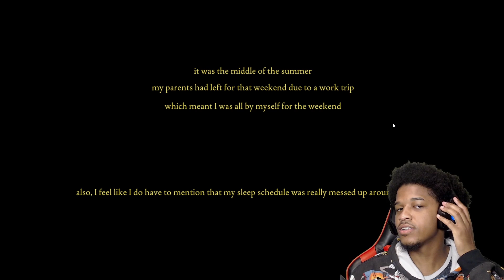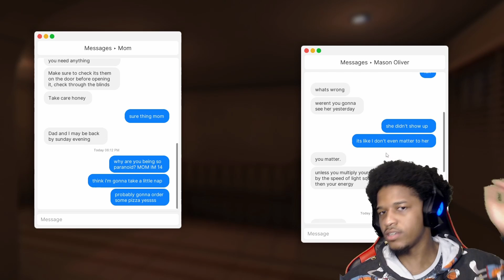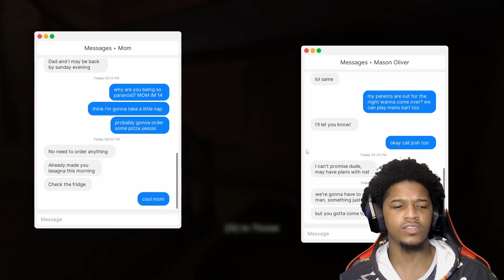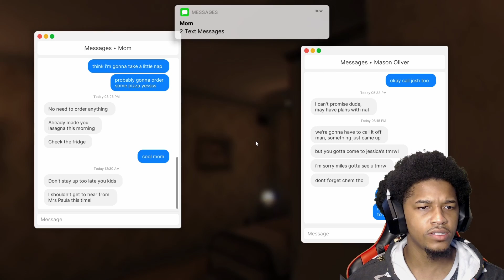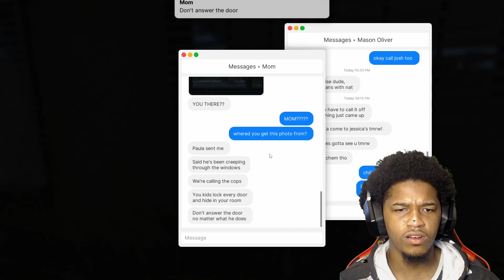MANS FOLDED ME || Fears to Fathom Ep 1 Home Alone